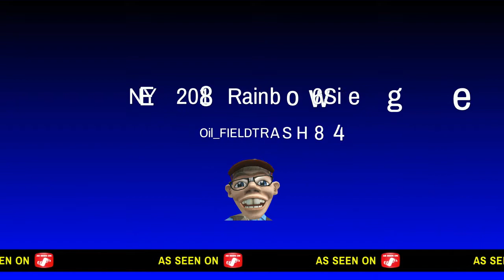NYE 2018 Rainbow 6Siege*